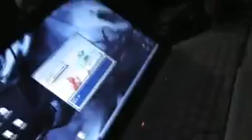FREQ | TAKE ME THERE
Filmed | 2013
Edited by | Gavan Jackson
Camera Operator | Becky Ellis | Andrew Hadley | Greg Sweeny | Gavan Jackson
Staring | Jack Robson | Jack Williams | Zach Southern | Gavan Jackson

Side note | sorry for the poor quality, the original video was lost. This was downloaded off of FaceBook, add's to the whole "home movie" look though!!